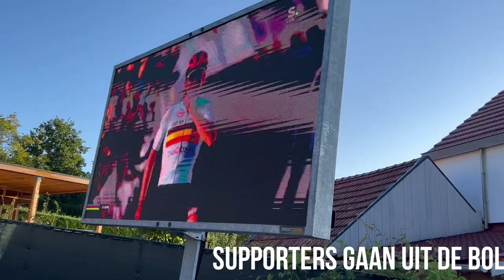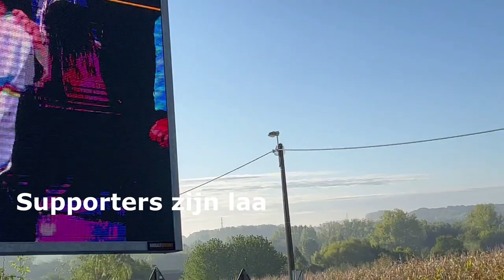Remco Evenepoel Wereldkampioen